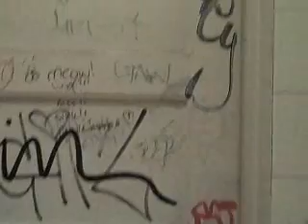Toilet Graffiti - boys versus girls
In a popular pub in Sydney Australia, we compare the graffiti in the mens toilets with the womens.  Who do you think wins?